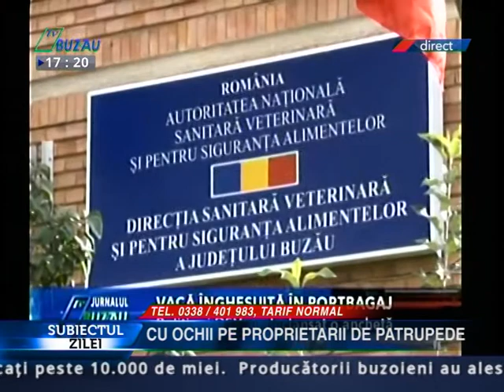SUBIECTUL ZILEI 6 07 2021 POLIȚIA ANIMALELOR, ÎN ACȚIUNE